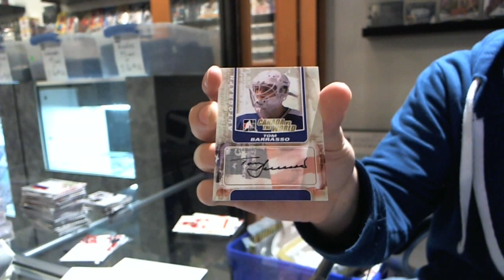11-12 ITG Ultimate 11th & Canada vs the World Hockey 2 Box Break - C&C #690